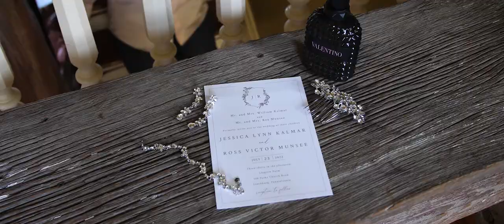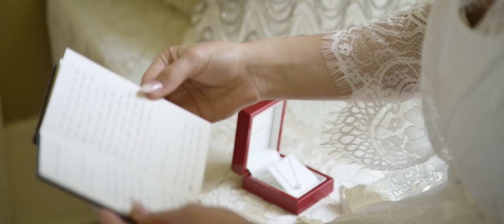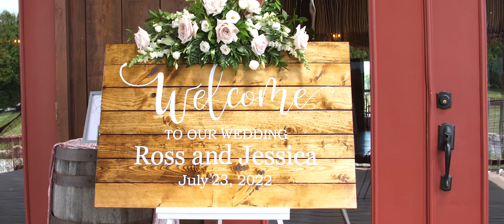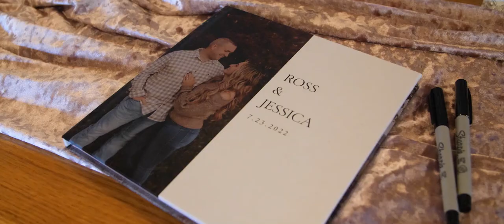Ross & Jessica's Wedding Highlights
Ross & Jessica's held their wedding and reception at Lingrow Farm, a beautiful place to tie the knot! Surrounded by friends and family, they said their vows, then danced the night away. Congratulations Ross & Jessica!